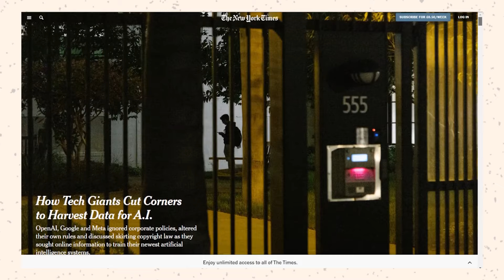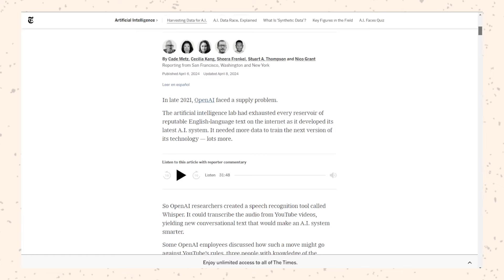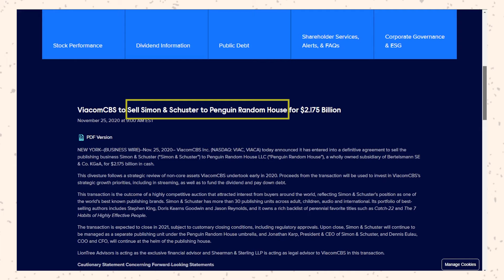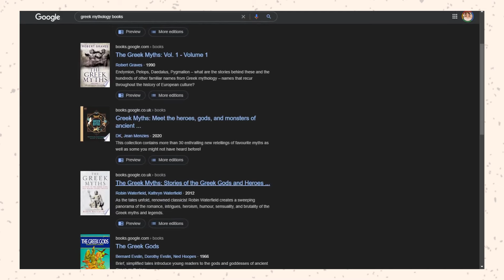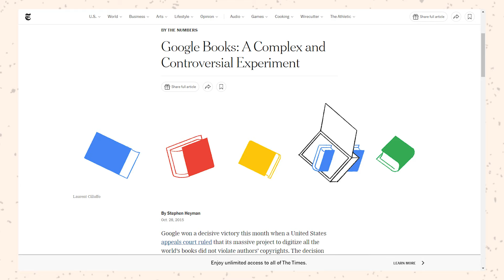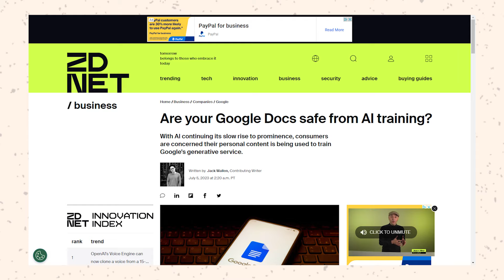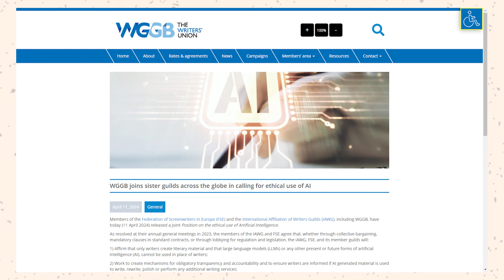These Books Were Almost Used to Train AI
A major tech company nearly bought one of the biggest book publishers in the world to train its AI systems.

Sounds like a plot out of a sci-fi novel, right?

Well, it’s true, and today I’m sharing this story and what that could have meant for books, authors, and readers like us.